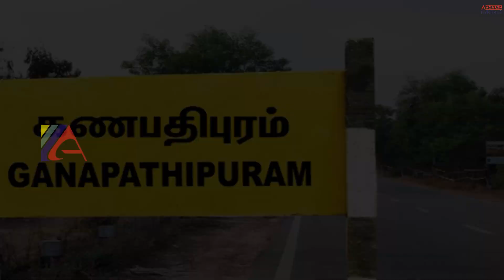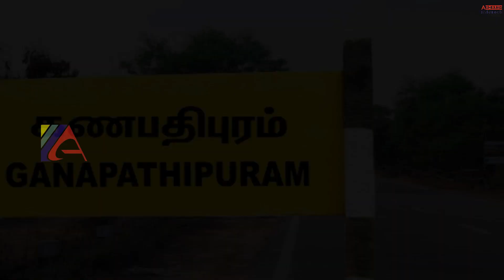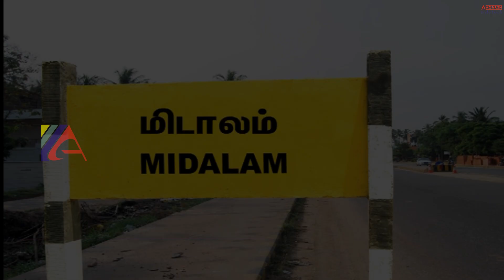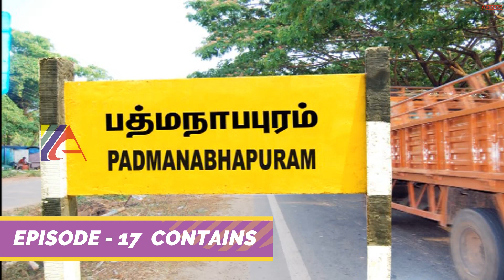Ganapathipuram | Episode - 16 | Odupparai Kozhukkattai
We have released 2 DVDs and 1 Audio CD for Odupparai Nagaramman Kozhukkattai Vizha - 2008 and have taken more than one year for this backend process. Our team has put a lot of effort to release this work.
These DVDs are an asset for us and the new generation. After a big scheduled process, we have released our 2 DVDs and 1 Audio CD in 2010.
S. SIVAKUMAR
From further thinking, we have decided to rerelease the ODUPPARAI NAGARAMMAN KOZHUKKATTAI VIZHA 2008, and these programs are going to releasing as some episodes.
We are expecting big support from you.
Let's sit back and enjoy :)